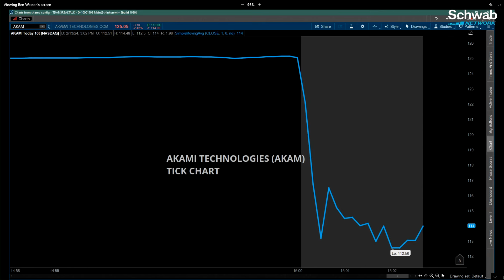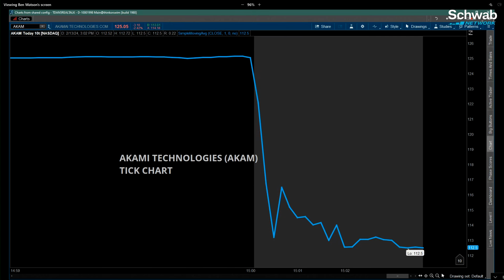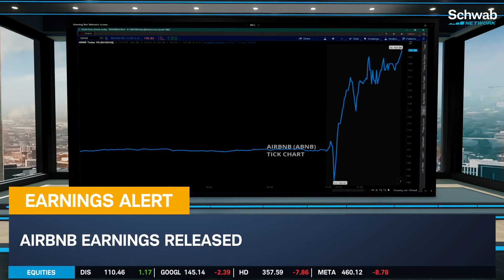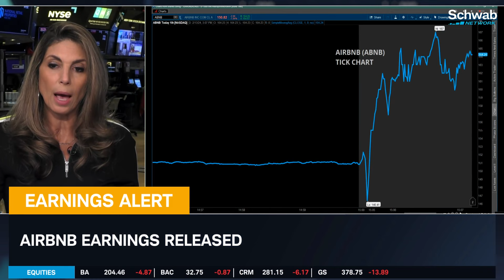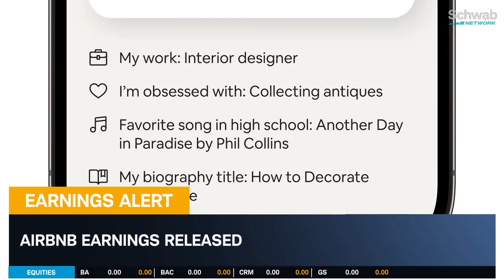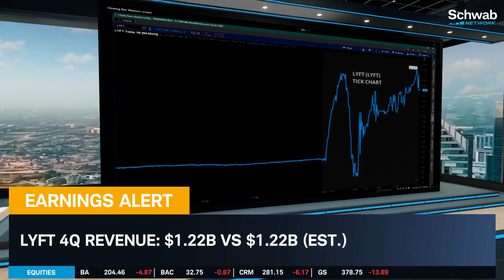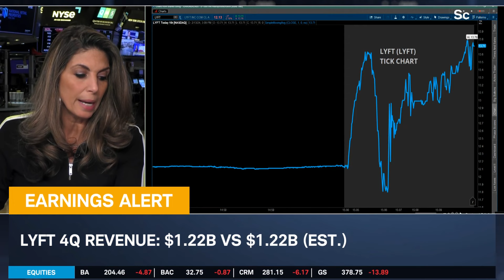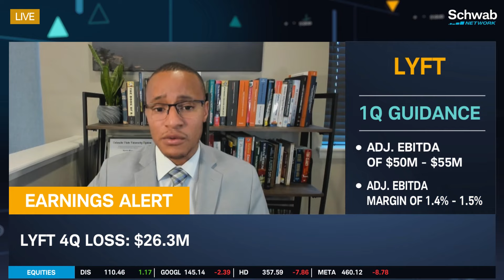AKAM, ABNB, LYFT: Earnings Review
Akamai Technologies’ (AKAM) 4Q adjusted EPS came in at $1.69 versus an estimated $1.59 and revenue came in at $995.02M versus an estimated $997.61M. Nicole Petallides and Kevin Green discuss these earnings along with Airbnb’s (ABNB) and Lyft’s (LYFT) recently released earnings. Tune in to find out more about the stock market today.